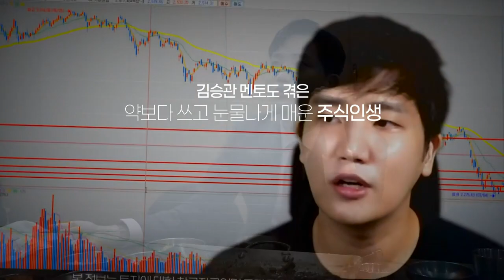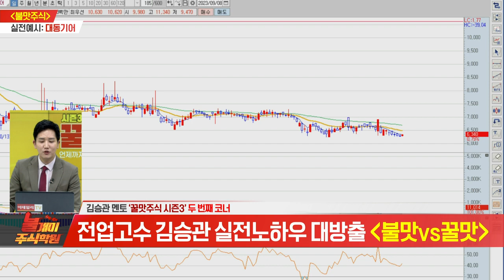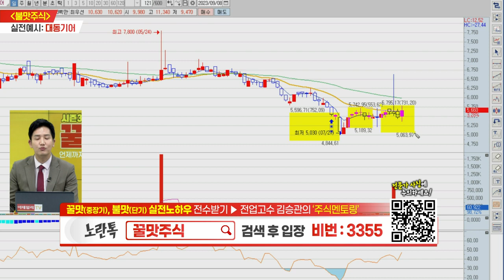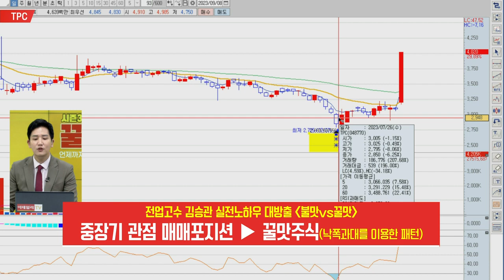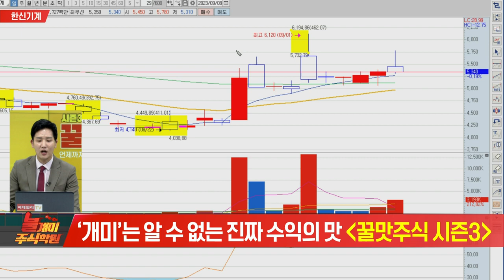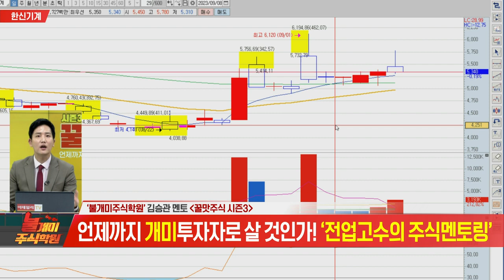불개미 주식학원 꿀맛주식 시즌3 20230908